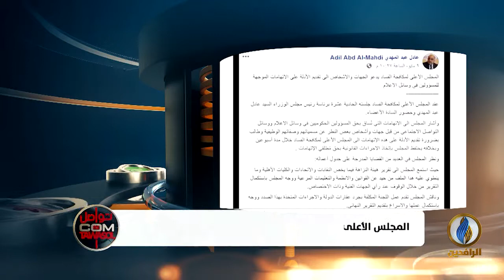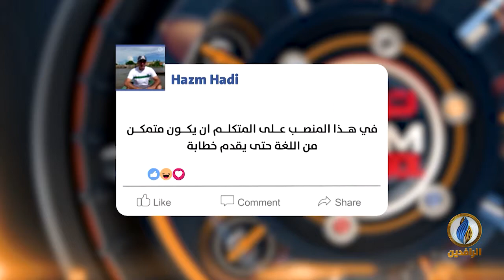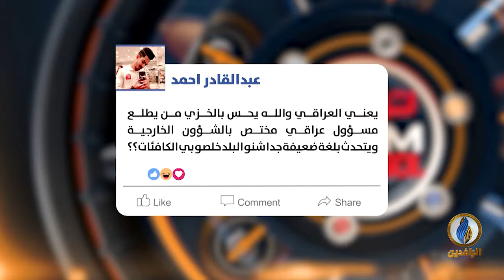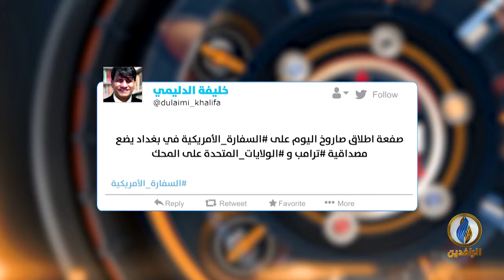تواصل_دوت_كوم | 20 - 5 - 2019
تقديم:
محمد عصام